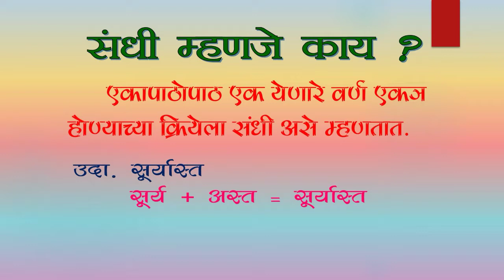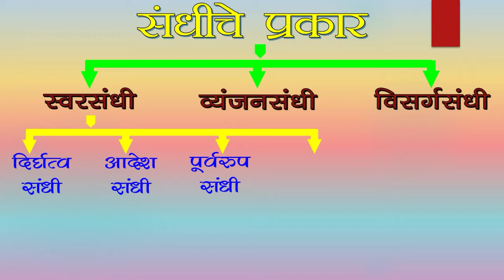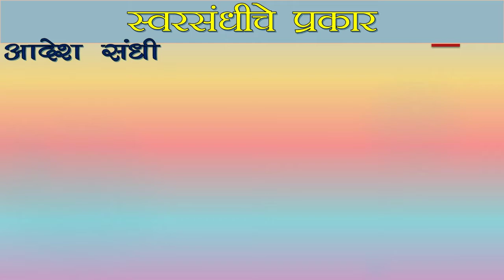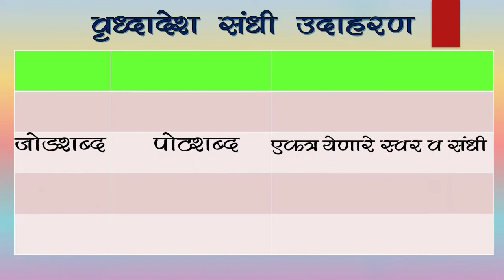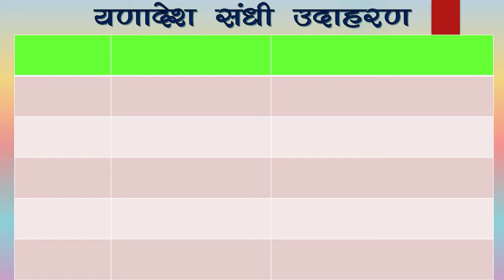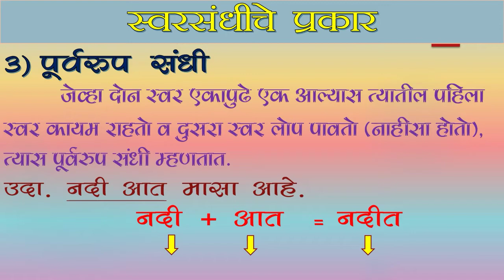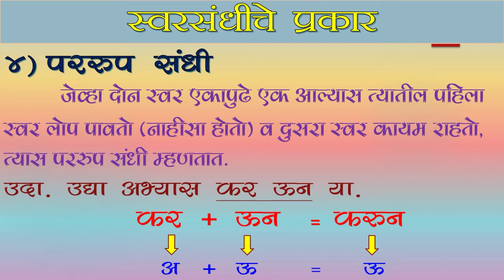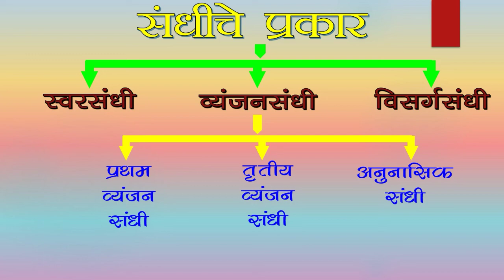मराठी व्याकरण । संधी । स्वरसंधी Marathi vyakaran sandhi । swar sandhi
मराठी व्याकरण । संधी । संधीचे प्रकार । स्वर संधि
marathi vyakaran sandhi
marathi grammar swar sandhi

मराठी व्याकरण । संधी
संधीचे प्रकार
स्वरसंधी
व्यंजन संधी
विसर्ग संधी